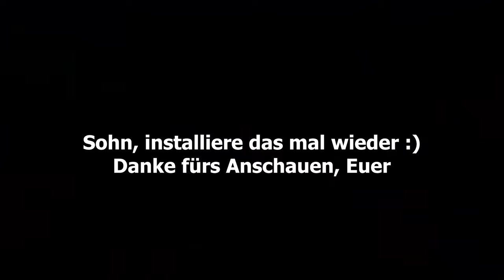Battlefield V | Du hast mich nicht aufgehoben | Senseless & Sohn | Gameplay Fun LoL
und willkommen zu einem kleinen Quickie. Ist nichts Wildes oder Spektakuläres. Nur ein kleines Video-Schnippsel vom April 2019, das ich gefunden habe und in dem ich mit meinem Sohn mal ein paar Runden auf dem Battlefield Nr. 5 gedreht habe :)

Euer SenselessSurvivor